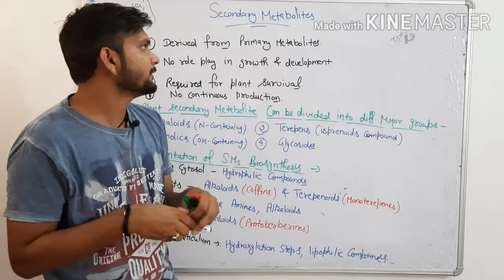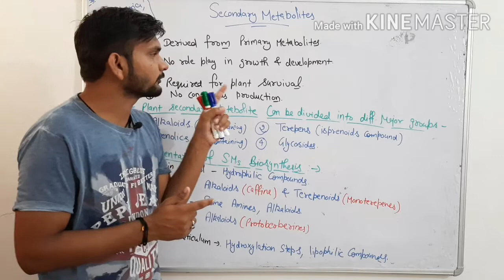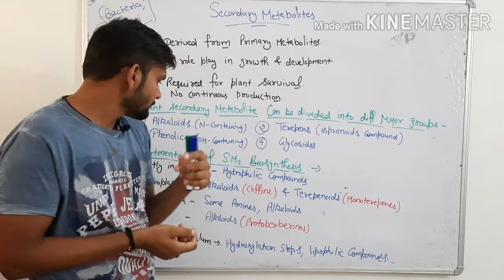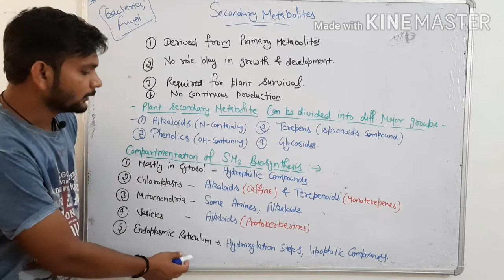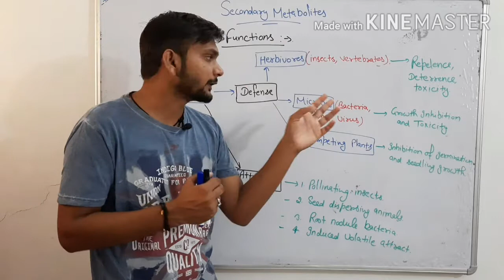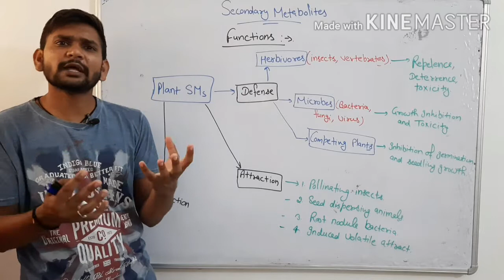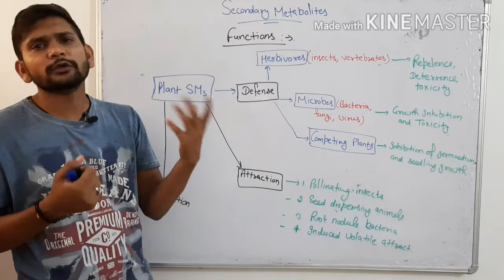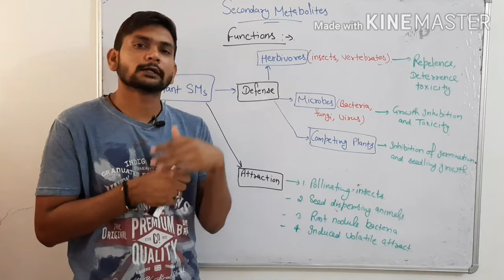Plants Secondary Metabolites||CSIR NET| In Hindi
Secondary metabolism produces a large number of specialized compounds that do not aid in the growth and development of plants but are required for the plant to survive in its environment.